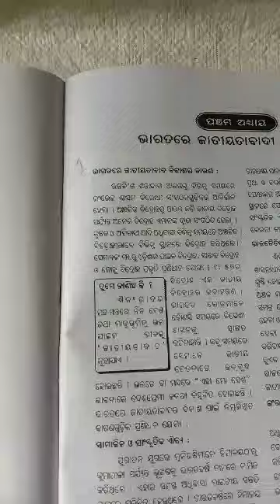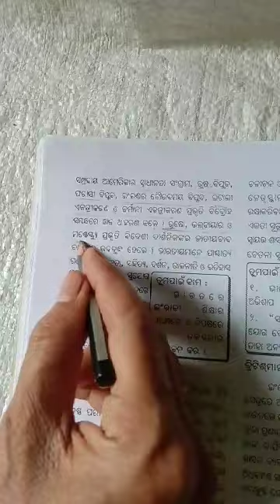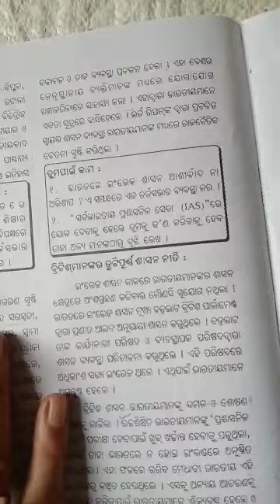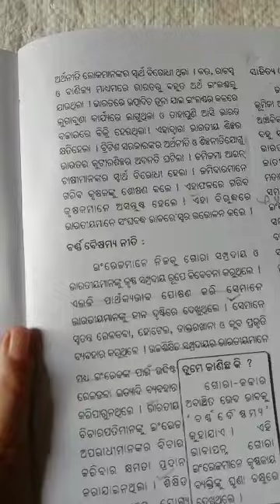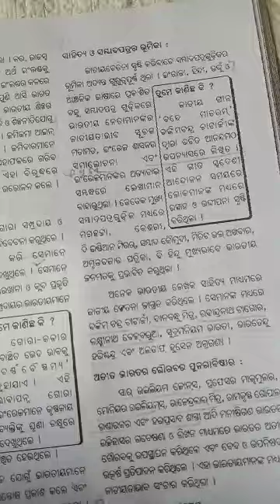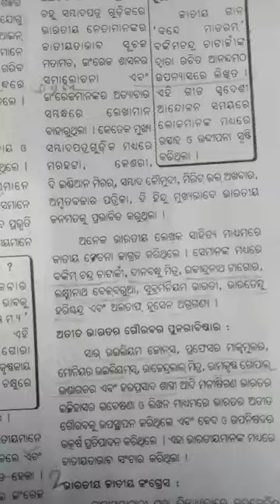ଭାରତରେ ଜାତୀୟତାବାଦୀ ଆନ୍ଦୋଳନ ଭାଗ -1_640x360.mp4